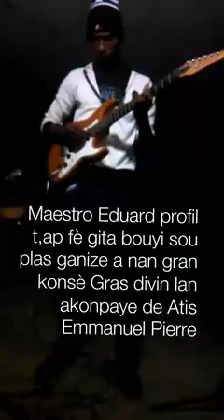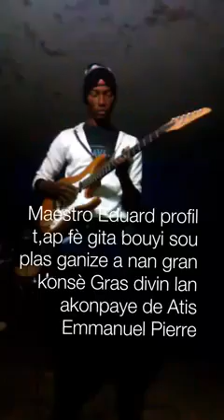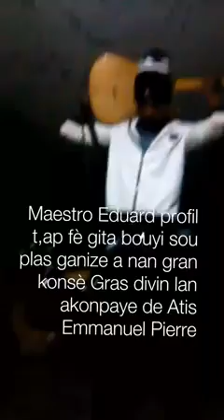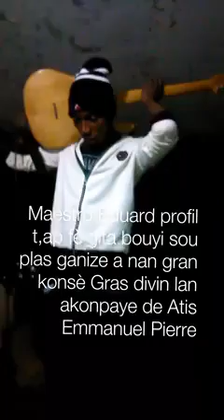2 janvier 2019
le guitariste de L'actualité